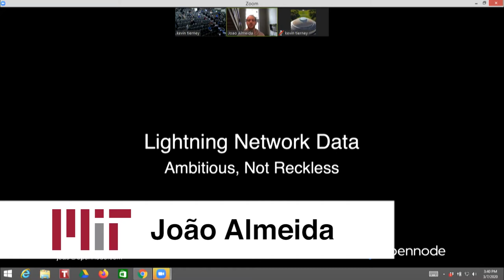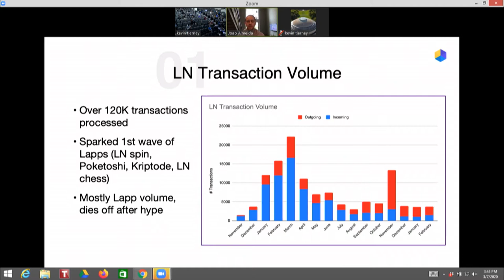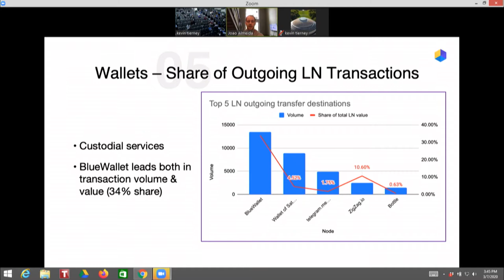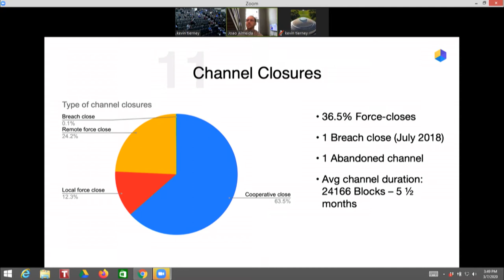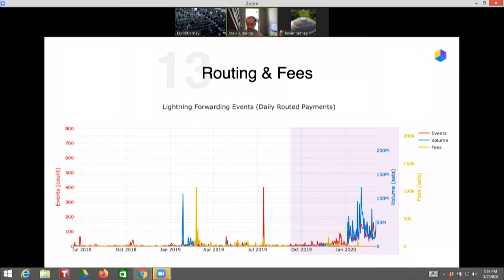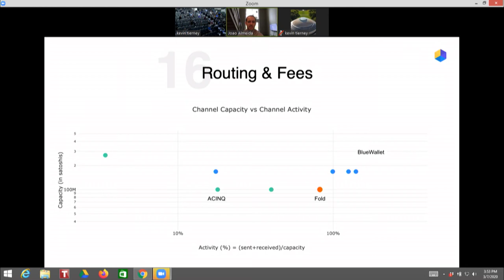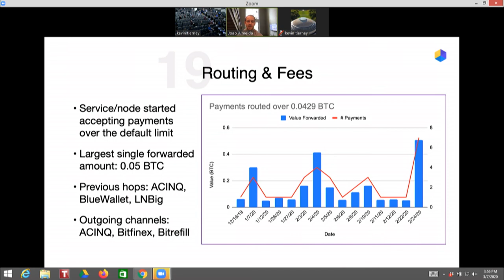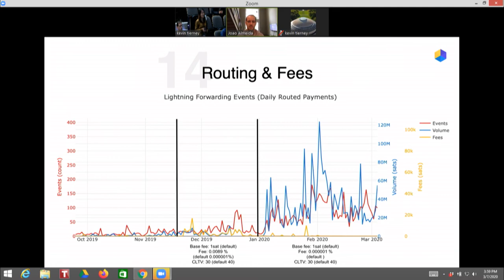MIT Bitcoin Expo 2020 - Lightning Network Data: Ambitious, Not Reckless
João Almeida (CTO, OpenNode) presenting on Lightning Network statistics at the 2020 MIT Bitcoin Expo